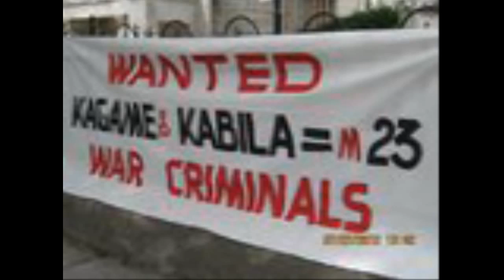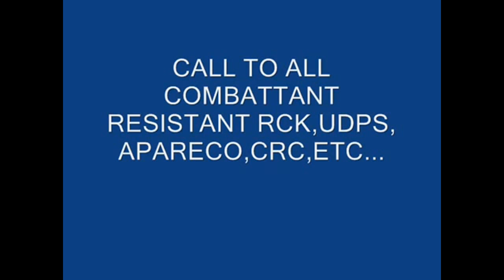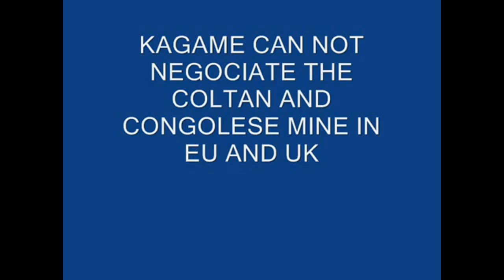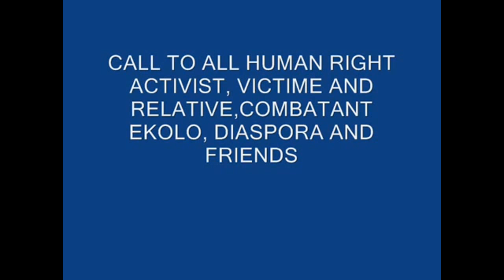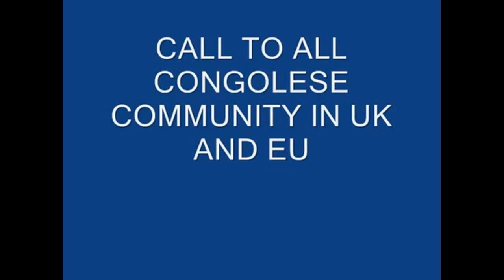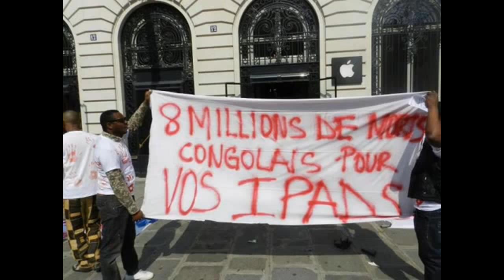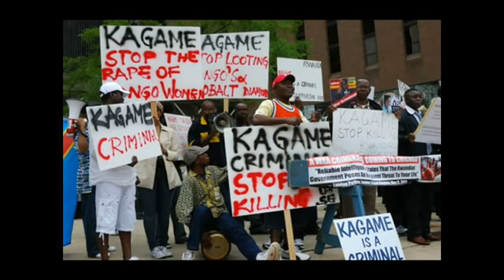ITOKIO 3-4, FILM CONGOLAIS